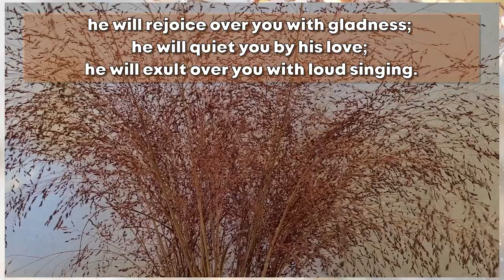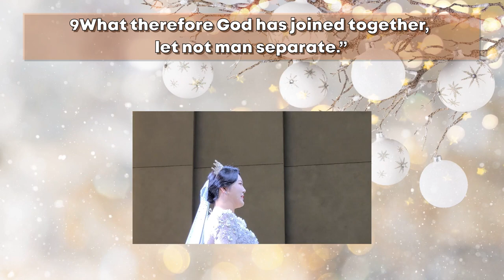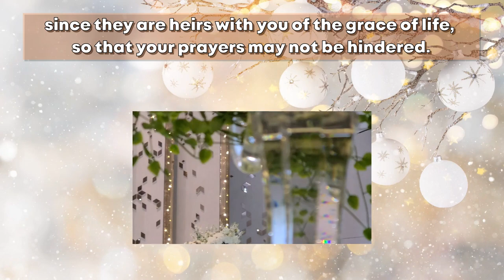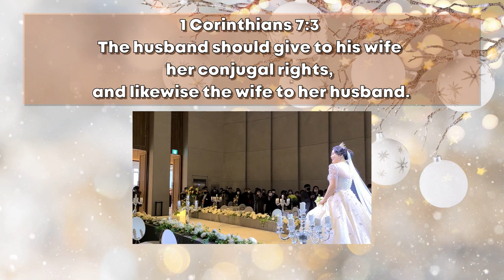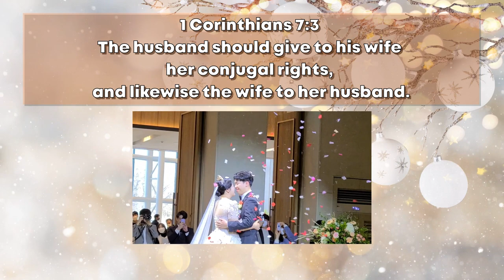[Everyday Thanksgiving] My close relative’s daughter’s wedding at Cheongju, ROK l Bible Quotes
[Everyday Thanksgiving] My close relative’s daughter’s beautiful wedding at Cheongju, South Korea l Bible Quotes on Wedding and Marriage [Nebasi-Time to Change]

*English/Korean Subtitles / Multi. Subtitles available
[Nebasi Channel _Time to Change-Everyday Thanksgiving]

♥This last Sunday, there was a wedding of my sister-in-law’s daughter at Merida Wedding Convention in Cheongju, Chungbuk, South Korea.

[Blessed Words of God on Wedding and Marriage]
Zephaniah 3:17
The LORD your God is in your midst, a mighty one who will save; he will rejoice over you with gladness; he will quiet you by his love; he will exult over you with loud singing.
Isaiah 61:10
I will greatly rejoice in the LORD; my soul shall exult in my God, for he has clothed me with the garments of salvation; he has covered me with the robe of righteousness, as a bridegroom decks himself like a priest with a beautiful headdress, and as a bride adorns herself with her jewels.
Isaiah 62:5 “as the bridegroom rejoices over the bride, so shall your God rejoice over you”
Mark 10:6–9
6But from the beginning of creation, ‘God made them male and female.’
7‘Therefore a man shall leave his father and mother and hold fast to his wife,
8and the two shall become one flesh.’ So they are no longer two but one flesh.
9What therefore God has joined together, let not man separate.”
Proverbs 18:22
He who finds a wife finds a good thing and obtains favor from the LORD.
1 Peter 3:7
Likewise, husbands, live with your wives in an understanding way, showing honor to the woman as the weaker vessel, since they are heirs with you of the grace of life, so that your prayers may not be hindered.
Ephesians 5:28
In the same way husbands should love their wives as their own bodies. He who loves his wife loves himself.
Colossians 3:18 Wives, submit to your husbands, as is fitting in the Lord.
Proverbs 12:4 “An excellent wife is the crown of her husband”
Psalm 128:3 “your wife will be like a fruitful vine”
Proverbs 19:14 House and wealth are inherited from fathers, but a prudent wife is from the LORD.
1 Corinthians 7:3
The husband should give to his wife her conjugal rights, and likewise the wife to her husband.

🌿Editing tool: Movavi Editor Plus
🌿Some images and videos: via Shutterstock(Paid)